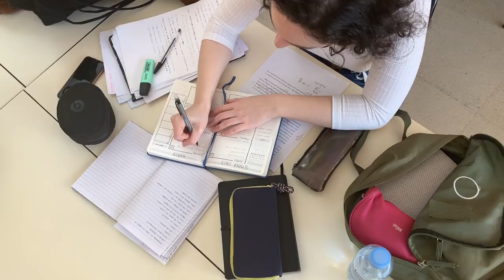JAMB: How I Scored 317/400 in ONE MONTH of Preparation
🎓 Are you gearing up for the Joint Admissions and Matriculation Board (JAMB) examination and feeling the pressure of limited time? Wondering if it's possible to achieve an impressive score with just one month of preparation? Look no further! In this eye-opening video, I share my personal journey of how I cracked the JAMB exam with a remarkable score of 317 within a mere month of dedicated preparation.

📚 Join me as I unveil my proven strategies, study techniques, and insider tips that propelled me to success in a short timeframe. From effective time management to targeted study resources, I'll walk you through the exact steps I took to maximize my study sessions and optimize my performance on exam day.

💡 Whether you're a last-minute crammer or a proactive planner looking to boost your JAMB score, this video is your ultimate guide to achieving academic excellence in record time. Say goodbye to exam anxiety and hello to confidence as you learn from real-world experience and gain invaluable insights that can supercharge your preparation efforts.

🔑 Don't let the clock tick away your chances of success! Watch now and discover how you too can conquer the JAMB exam with flying colors, regardless of your timeline. Get ready to unlock your full potential and pave the way for a bright future ahead. Your dream score awaits – let's make it happen together!